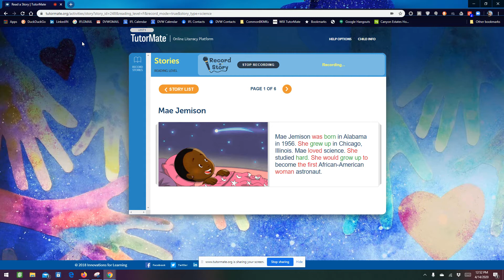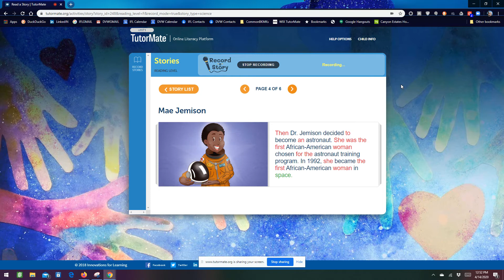Mae Jemison | Metropolis | Clark Kent | Weisberg | Miles | Innovations for Learning | Dan